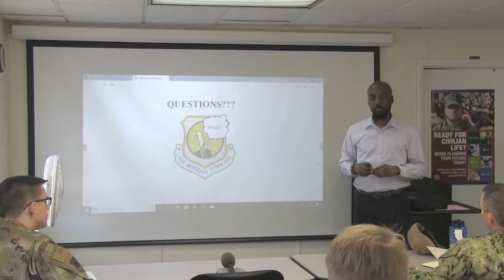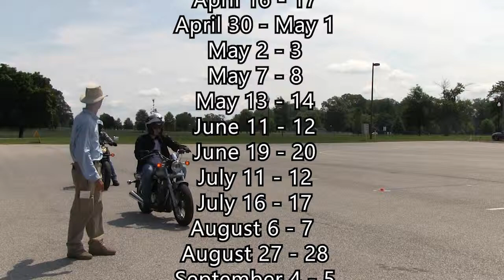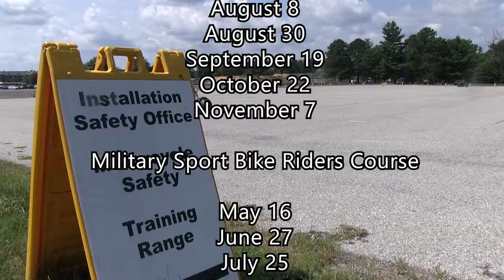Meade Week for Apr. 12, 2019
On this edition: Arts in the Armed Forces to perform, Space-A from BWI, Motorcycle Safety training, and Child & Youth Services receives a grant from Major League Baseball!  These stories and more on Meade Week!